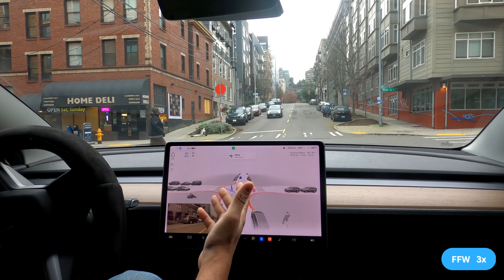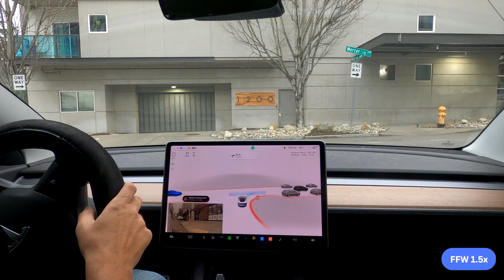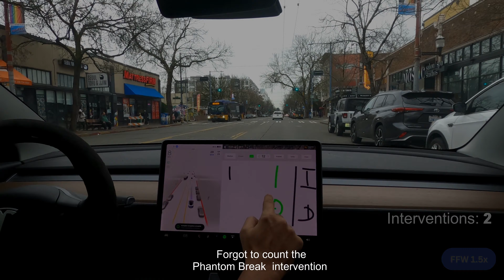Braking for phantoms and misread traffic lights - Tesla FSD beta in Seattle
Driving around Capitol Hill in Seattle on Tesla FSD beta 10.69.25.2

Drop a Seattle neighborhood in the comments you want me to explore.